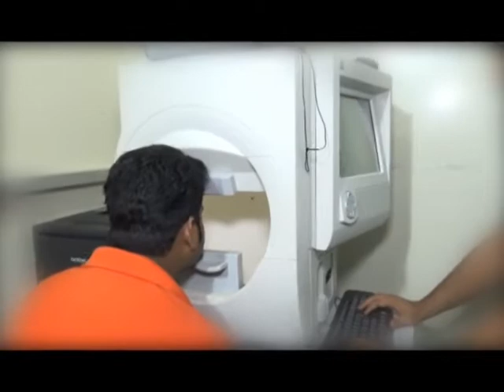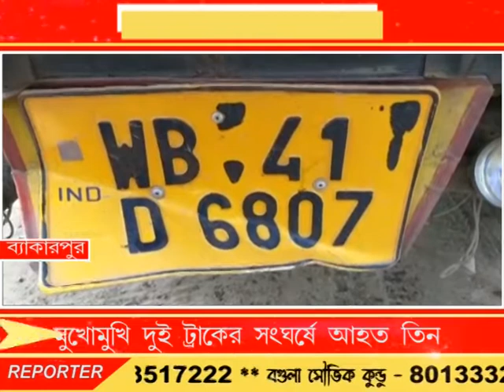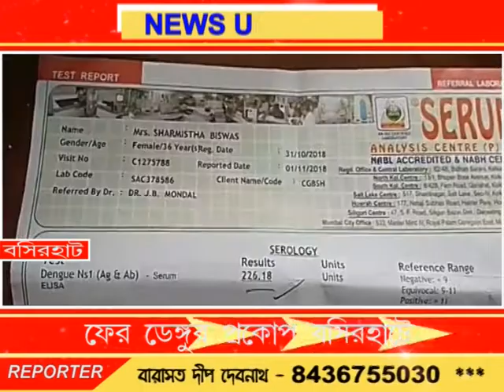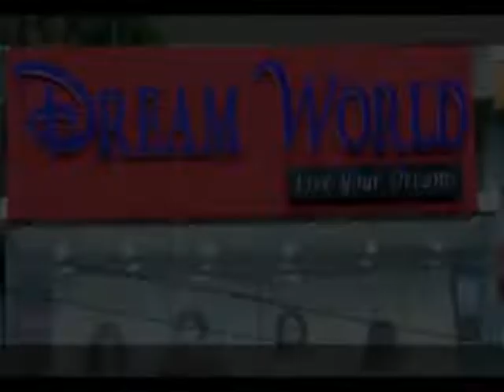Bengal LIVE 20.11.18